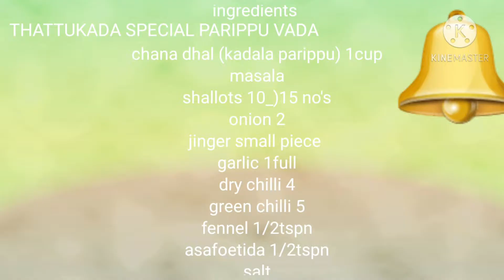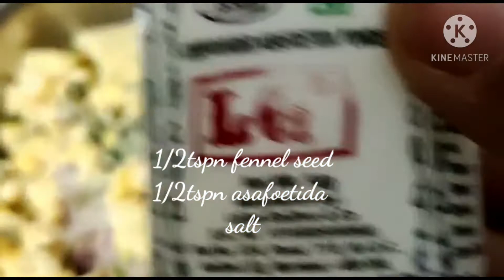Special THATTUKADA PARIPU VADA / HOW TO PREPARE PARIPU VADA